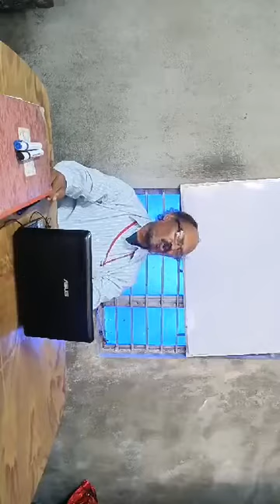Homeopathic Medicine Psorinum || সোরিনাম || Dr. S.N. Sardar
Homoeopathic Medicine Psorinum

DR. S.N.SARDAR
D.M.S, Dip NIH
NATIONAL INSTITUTE OF HOMOEOPATHY